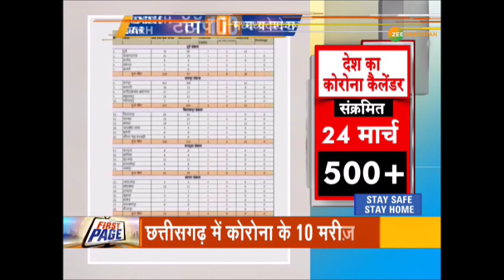Tablighi Jamaat के 107 लोग MP पहुंचे, MP सरकार में हड़कंप |Top 10 Madhya Pradesh, Chhattisgarh News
MP में कोरोना के नए 20 मामले,कोरोना की अब तक 90 मरीज़ हो गए MP में.Tablighi Jamaat के 107 लोग Delhi से MP पहुंच गए हैं. 107 लोगों के MP आ जाने पर  सरकार की चिंता बढ़ गई है.

About Channel